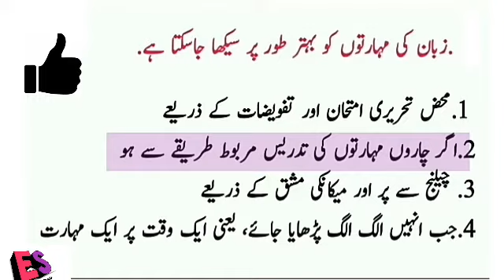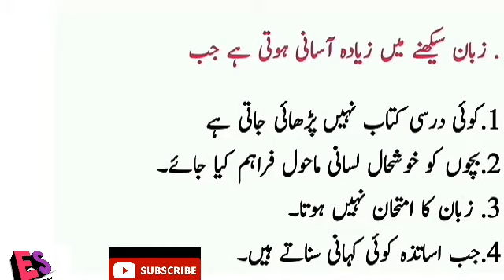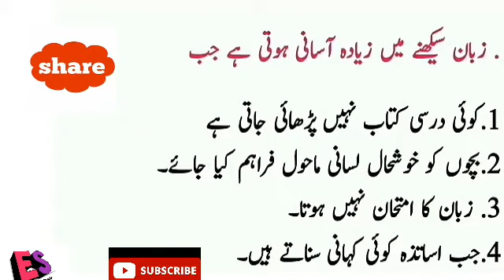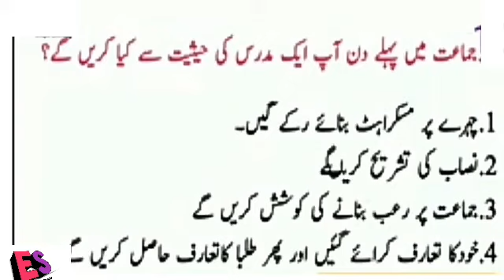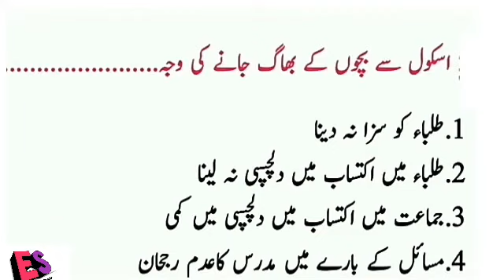URDU PEDAGOGY FOR CTET | PART 12 | CTET 2021 URDU PEDAGOGY | CTET URDU PEDAGOGY MCQ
Covered topics :

1) ctet 2021 urdu pedagogy
 2) ctet urdu pedagogy paper 1 3) ctet urdu pedagogy paper
4) ctet urdu pedagogy mcq
5) ctet urdu pedagogy solved questions
part 1 to 12 ctet urdu pedagogy solved questions